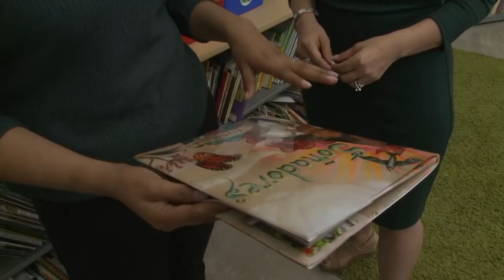KPIX ' A DAY IN THE LIFE': Morning Anchor Michelle Griego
Every morning, KPIX 5 anchor Michelle Griego is up early to bring our Bay Area viewers the latest headlines. However, it doesn't stop there. Watch to see what a typical day is like for Michelle here at the Big 5.